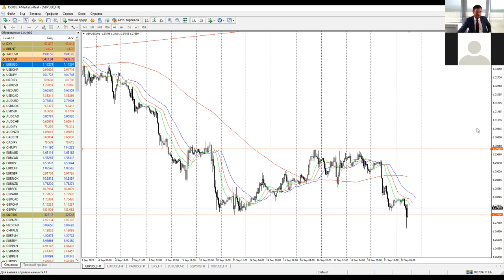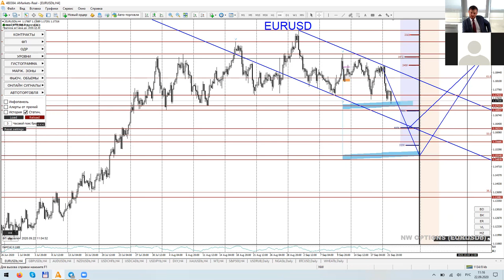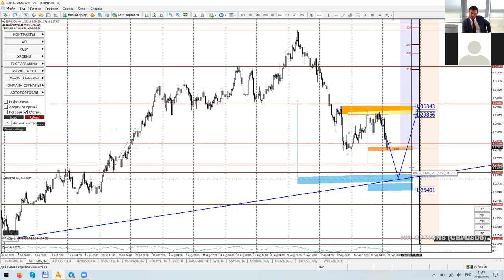Артем Деев vs Денис Ковач: торговые идеи по DXY, GBPUSD и EURUSD | AMarkets